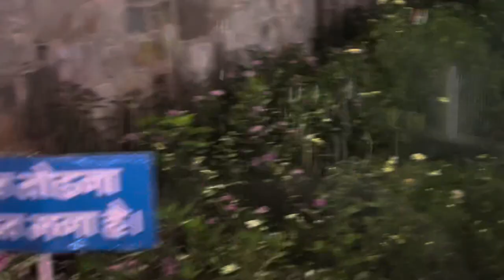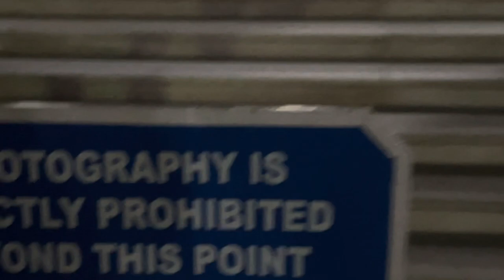Moti Dungri, BIRLA MANDIR!